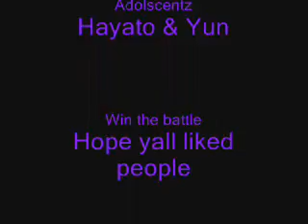Flashing Lights Adolscentz Tear it up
Flashing Lightz Match up